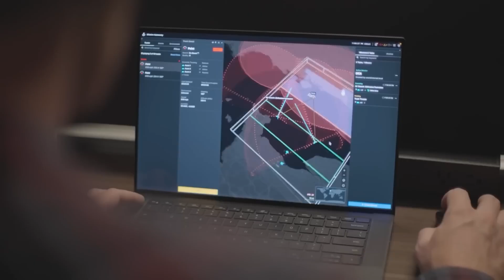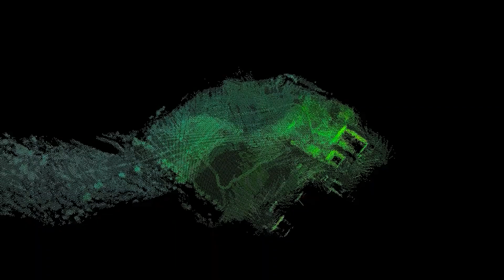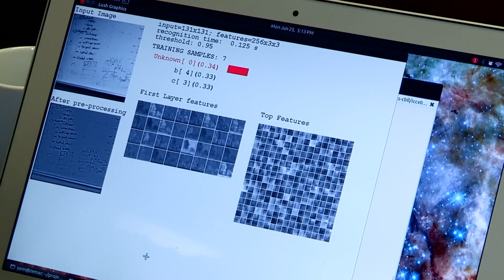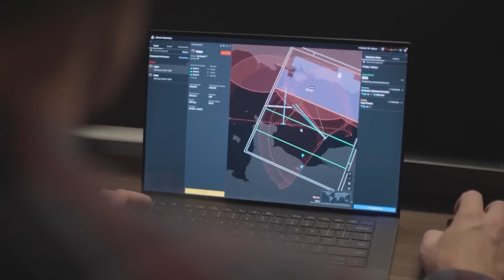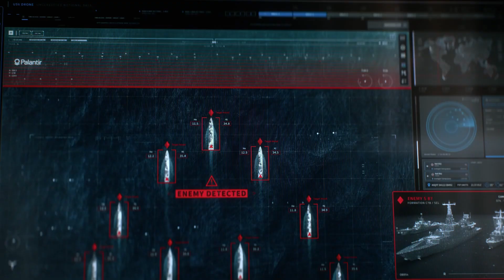Artificial Intelligence Gives Military Forces A Decisive Edge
AI is Changing War – But Not with Killer Robots!
The future of warfare isn’t about killer robots—it’s about data, algorithms, and AI-driven decisions. In modern combat, the smartest military isn’t the one with the biggest guns—it’s the one with the fastest AI. So, how is AI reshaping battlefields? And what does this mean for the future of global warfare?

 What We Cover in This Video:
✅ How AI processes battlefield data faster than humans
✅ Why automated drones are changing military tactics
✅ The rise of AI-powered decision-making in combat
✅ How Ukraine, Israel, and the U.S. are using AI in war
✅ The ethical debate: Can AI truly replace human commanders?

Timestamps & Subtopics:
00:00 - Intro: AI is Changing the Battlefield
01:20 - The Power of AI in Military Intelligence
03:05 - AI vs. Traditional Warfare: Why Speed Wins Wars
05:10 - The Rise of AI-Powered Drones & Autonomous Combat
07:30 - AI in Action: Ukraine, Israel & the U.S. Military
09:45 - The Ethical Debate: Can AI Be Trusted in War?
10:50 - Final Thoughts: The Future of AI & Global Warfare